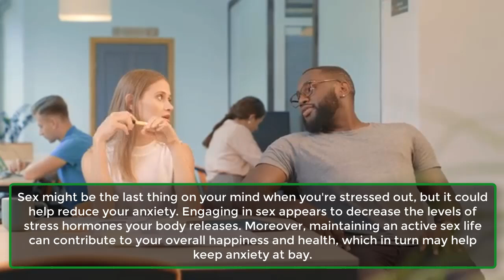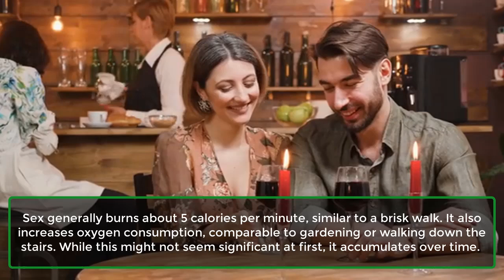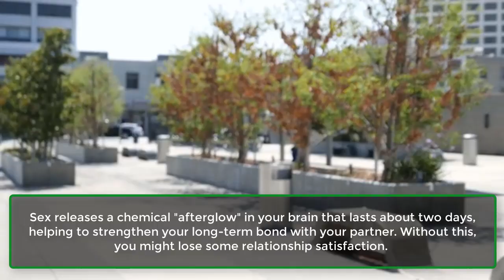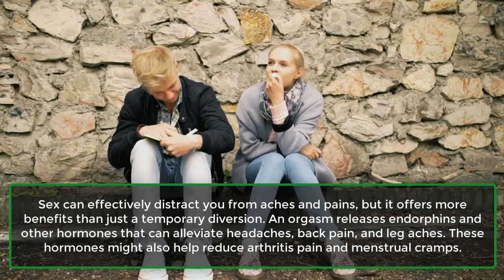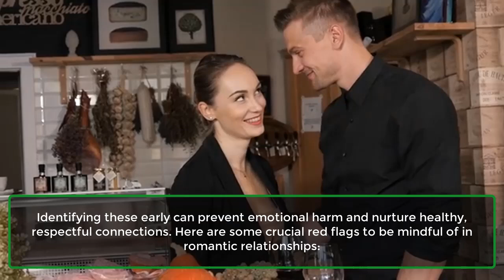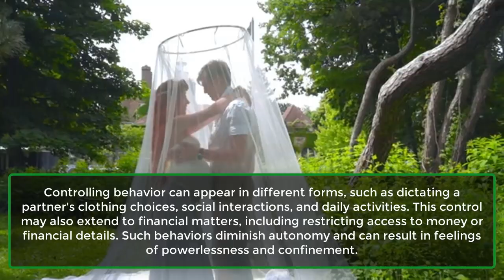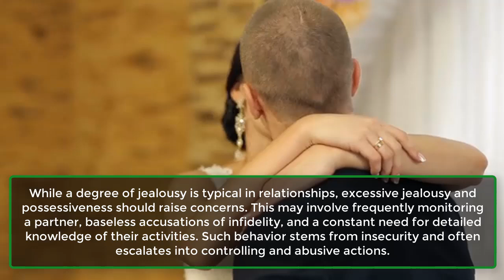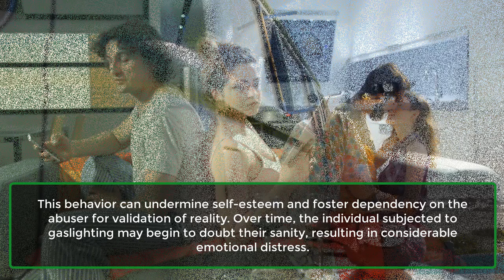What Happens When You Stop Having Sex | Human Behaviour Psychology Facts | Awesome Facts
Sex generally burns about 5 calories per minute, similar to a brisk walk. It also increases oxygen consumption, comparable to gardening or walking down the stairs. While this might not seem significant at first, it accumulates over time.
Additionally, because sex can enhance your mental health, it may encourage you to engage in other physical activities, such as joining a neighborhood kickball team, hiking, or doing housework.
You Might Feel More Anxious.
Sex might be the last thing on your mind when you're stressed out, but it could help reduce your anxiety. Engaging in sex appears to decrease the levels of stress hormones your body releases. Moreover, maintaining an active sex life can contribute to your overall happiness and health, which in turn may help keep anxiety at bay.
Your Relationship Changes.
Sex releases a chemical "afterglow" in your brain that lasts about two days, helping to strengthen your long-term bond with your partner. Without this, you might lose some relationship satisfaction.
Couples who engage in sex at least once a week tend to be the happiest, as a healthy and fulfilling sexual relationship can foster trust and understanding between partners.